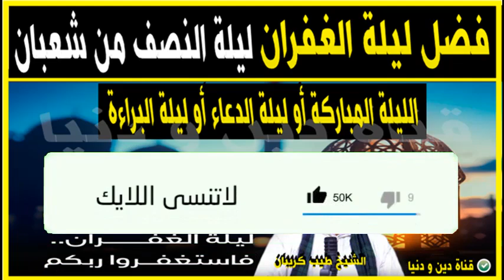فضل ليلة النصف من شعبان 💚 ماذا يحدث في ليلة النصف من شعبان 🕌 الدكتور طيب كريبان